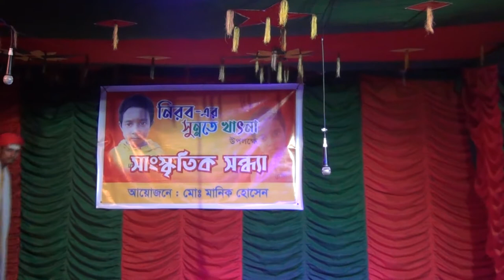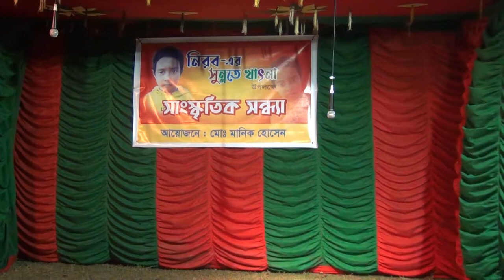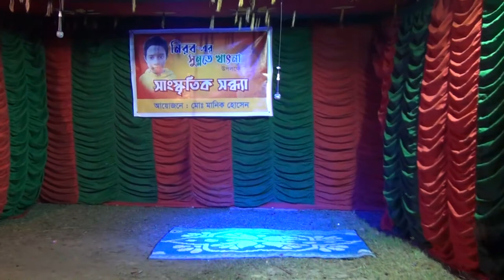নাটক গুরু শিষ্য । গুরু থেকে শিষ্য বড় হইলে যে পরিনিতি হয় তাই নাটকে বুঝানো হেয়ছে।New Bangla Natok 2021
নাটক গুরু শিষ্য#সুন্দর একটি মঞ্চ নাটক
New song New movie New koutuk Natok song movie Hindi movie Hindi song fan you tube video Hasir Natok Hasir koutuk shotfilim bd news